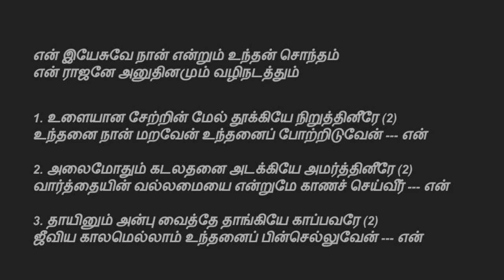tamil christian songs | என் இயேசுவே நான் என்றும் உந்தன் சொந்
என் இயேசுவே நான் என்றும் உந்தன் சொந்தம்-EN YESUVE NAAN ENDRUM UNTHAN SONTHAM